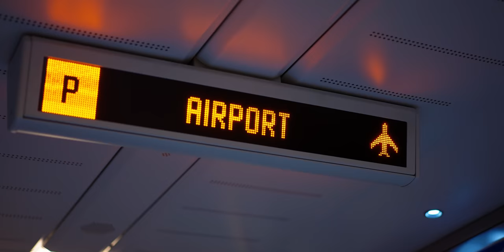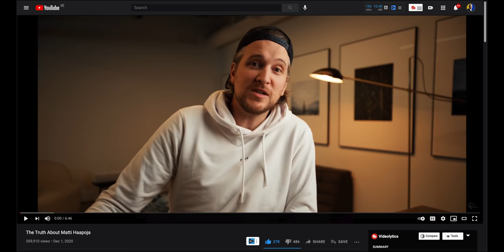Why is my channel so small? Matti Haapoja answers.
Matti Haapoja taught me everything I know about filmmaking. I flew from Sweden to Finland for two days to meet him. I need help.
How to succeed on YouTube in a field like finance, crypto, investment?  I’ve read all the tips, watched all the videos and I’m telling you: It’s not enough.
At the bleeding edge of technology, at the frontier of society change, you can't read it in a book. You have to find the master, and learn from him or her. So who is that? Who has trained the Jedi Masters of YouTube?
In this video Matti Haapoja shares 3 important tips on how to actually succeed on YouTube. It's not really about the filmmaking, the camera, the audio and the ND filters. We discuss a huge future business opportunity. Then: Finland!
Make sure to watch to the end. You'll love the Helsinki tour. Plus the ending is funny 😆

0:00 Intro
0:23 It's not enough!
0:42 From CTO to beginner YouTuber
1:00 Respect the craft
1:20 At the bleeding edge
1:50 Who taught Peter McKinnon about NDs?
2:50 Noob meets Yoda of YouTube
4:16 YouTube is HARD
4:50 Lunch
9:50 Trying to find the car
10:28 Hit record, vlog life
10:56 Moralis Web3 Dapps (not sponsored, advising)
11:30 Matti doesn't like the cold
11:47 Serious Talk - I struggle with YouTube
13:45 Matti's Advice #1
15:06 Matti's Advice #2
18:50 Matti's Advice #3
20:16 Matti's Advice summary
21:11 3 hours later - BIG THINGS COMING
22:54 HELSINKI TOUR!
24:22 "What are Finnish People like?"
25:34 So disappointed...